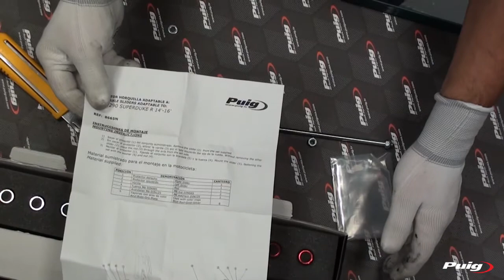REF.8665N Puig Front Axle Slider KTM 1290 SUPERDUKE GT 14'-16'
Mounting video